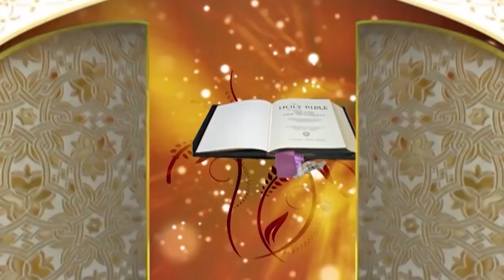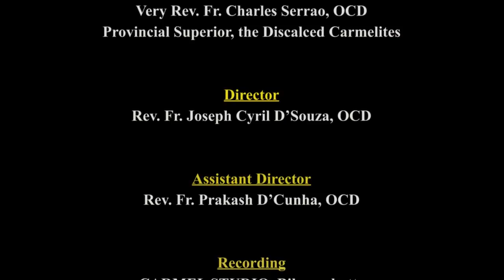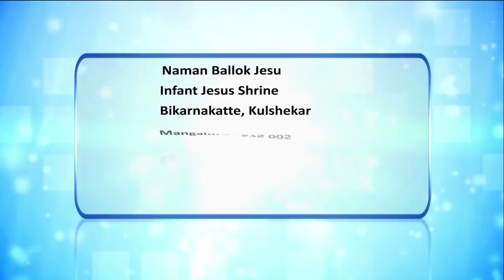CARMEL KIRAN | ದಾವಿದಾನ್ ವಿಂಚ್ಲೊ ಮೋಗ್, ಸಾವ್ಲಾನ್ ವಿಂಚ್ಲೊ ಮೊಸೊರ್ | FR. LIGOURY CRASTA, OCD